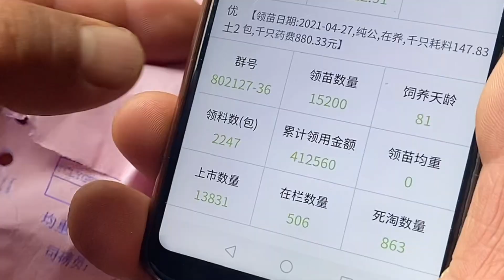15200只鸡全部卖完，算帐竟然亏了这么多？老爸偷偷躲角落抹泪！【小夕余雪的幸福生活】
"视频中的所有场景都是自然发生的，没有经过任何人为制造或操控，与暴力或血腥无关。" 老爸回家一算账，不赚反而往里贴钱，一只鸡亏2块1，不淡定了！
15200只鸡全部卖完，算帐竟然亏了这么多？老爸偷偷躲角落抹泪！【小夕余雪的幸福生活】
给大家展示最真实的我 请放心，本视频涉及的害虫灭杀手法是经过认可的合法程序，无动物受害。